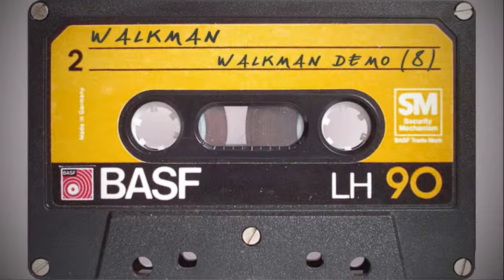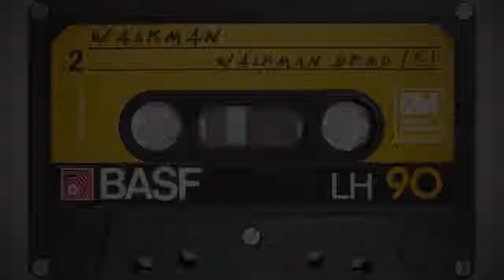Walkman / Walkman demo (8)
Walkman demo (8) by Walkman.